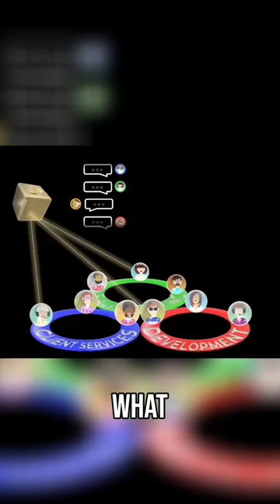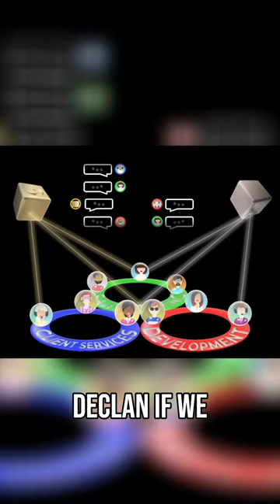AI Agents move from basic to brilliant with Intelligent AI Objects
Picture this: instead of one big, all-knowing AI brain trying to run your entire business, imagine if every part of your operation had its own mini-AI agent.

Each document, each spreadsheet, each meeting - all with their own specialized intelligence. Sounds wild, right?

The Darwinian Leap: From Basic to Brilliant AI Agents - Lightning Fast Efficiency

- Who needs an LLM to help you make a pizza?

- AI Agent Evolution from Old Software Habits

- Moving into AI Agents - will it create chaos?

- Forget LLMs - Mini ChatGPTs Designed to Drive Business

- Waiting for AGI, for AI Cognition???

- Non technical people use AI Agents?

- Why is the AI industry taking the hard way?

- Organic AI copies models in nature